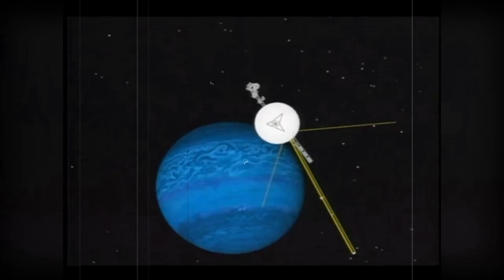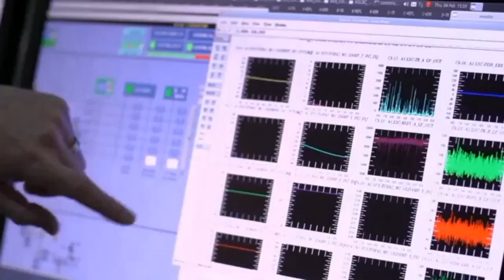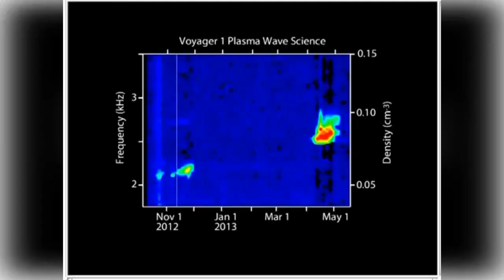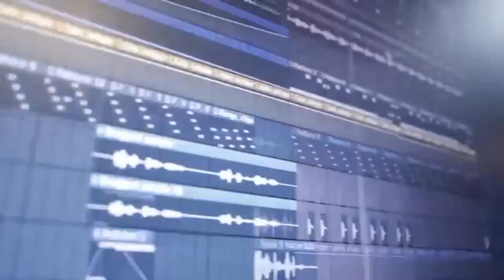NASA's Voyager 1 Detects Strange Sound from Space ||MOST Chilling Sounds In Space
Is Voyager 1 still transmitting signals?
What's going on with Voyager 1?
What year will Voyager 1 stop transmitting data?
Is Voyager 1 still sending pictures?
Is Voyager 1 still sending signals?
What are the strange signals from Voyager 1?
How strong is the signal from Voyager 1?
What type of signal does Voyager use?
Is Voyager 1 still active today?
Where is Voyager 1 right now?
Can Voyager 1 still see Earth?
Where is Voyager 1 now in 2022?
How far away is Voyager 1 now?
How far away is Voyager 1 in light hours?
How far can Voyager 1 go before we lose contact?
Can we still talk to Voyager 1?